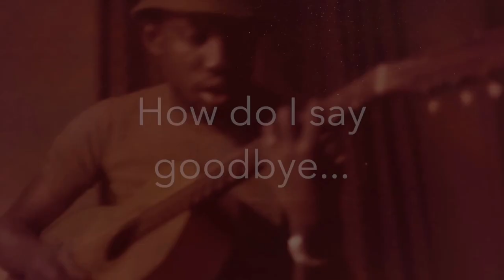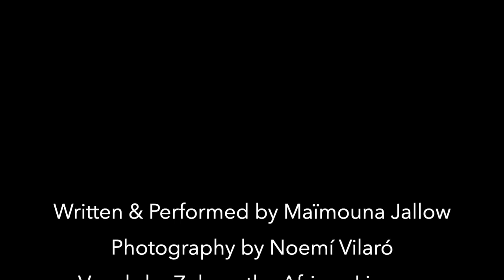How do I say goodbye By Maïmouna Jallow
Maïmouna Jallow is a storyteller, editor, playwright and director, and has written and produced a range of shows, including an award-winning adaptation of Lola Shoneyin’s The Secret Lives of Baba Segi’s Wives, which she toured internationally. In 2021 she released her debut film, Tales of the Accidental City, an experimental feature-length in which all the action takes place on Zoom. The following footage is a commentary on the grief she faced after the passing of her father.

Collaborating artists include:

Maïmouna Jallow
Noemí Vilaró
Zuhura the African Lioness
Joshua Alibet
Tana Kioko